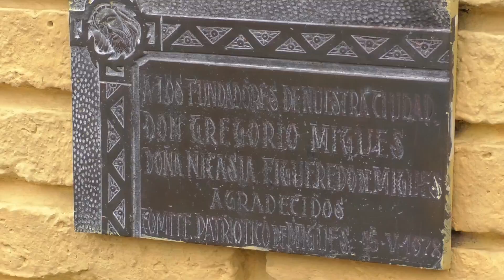Nahuel Jorge - Alcalde de Migues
153º Aniversario de MIgues